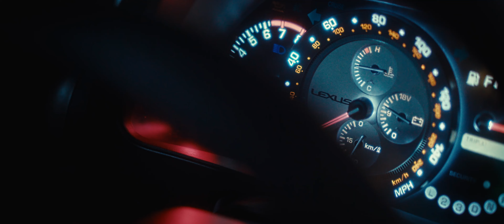Nocturnal 2022 Car Features Compilation | 4K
This Private Video Mashup shows the early footages taken to create the Nocturnal  features which started the 2022 night features.

All videos can be used for remix or musical edits via TikTok, Instagram or Youtube, however you must include the channel name with the correct link, i.e.

or the appropriate IG/TikTok links via platform used.